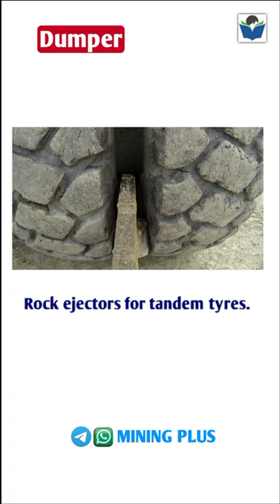Dumper Safety Features